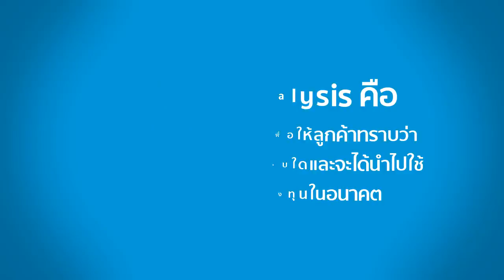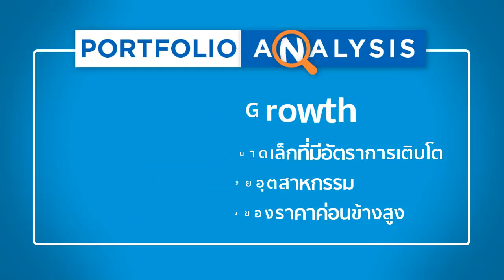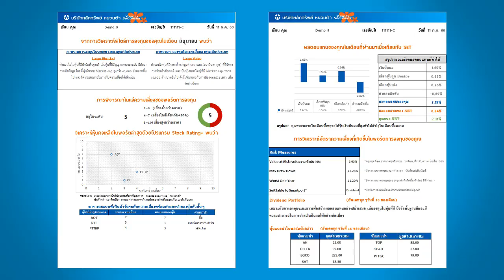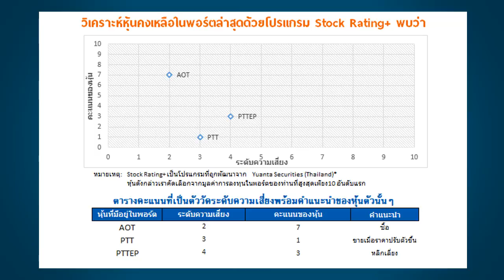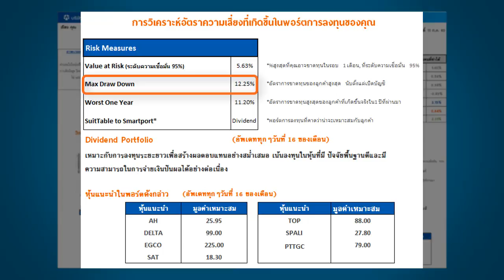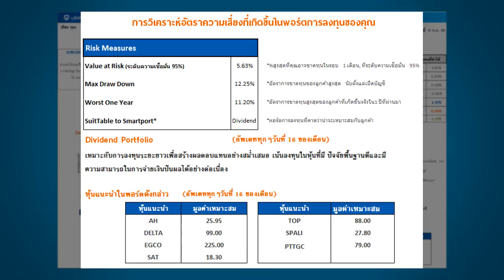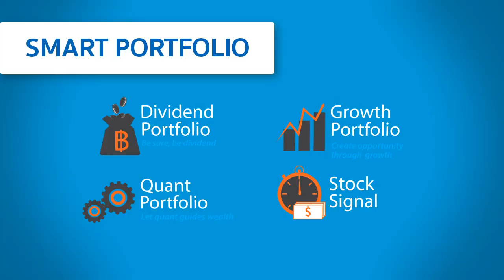Portfolio Analysis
ท่านสามารถติดตามข่าวสารข้อมูลการลงทุนจากเราได้ที่
LINE@ : @yuantathai
Yuanta Securities (Thailand) Company Limited